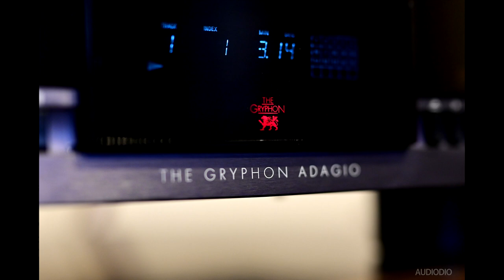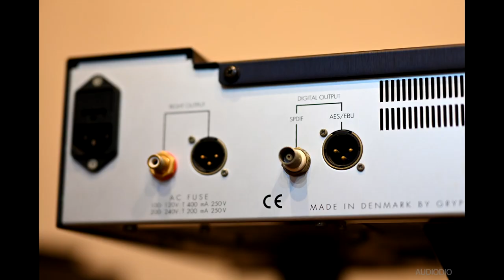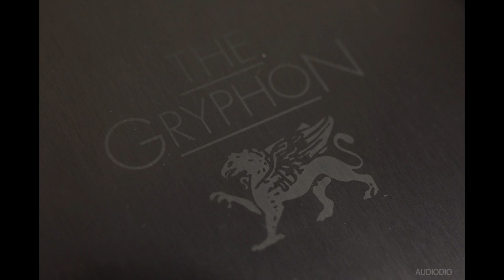그리폰 아다지오 CDP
그리폰 아다지오 CDP 리뷰